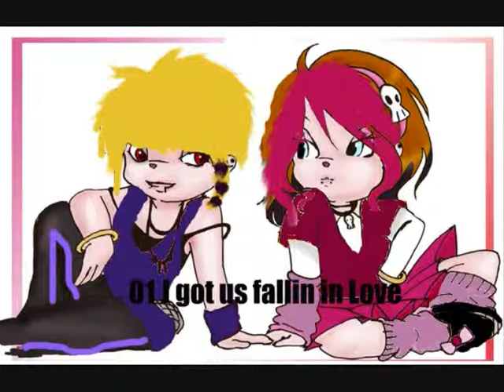RockiN~01 DJ Got Us Fallin In Love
i just wanted to start with our new album RockiN ,left is Vallery and right is Antonella enjoy :-P (Vallery sings)  lyrics:

So we back in the club
Get that bodies rocking from side to side (side to side)
Thank God the week is done
I feel like a zombie gone back to life (back to life)
Hands up, and suddenly we all got our hands up
No control of my body
Ain't I seen you before?
I think I remember those eyes, eyes, eyes, eyes

Cause baby tonight, the DJ got us falling in love again
Yeah, baby tonight, the DJ got us falling in love again
So dance, dance, like it's the last, last night of your life, life
Gonna get you right

Keep downing drinks like there's no tomorrow there's just right now, now, now, now, now, now
Gonna set the roof on fire
Gonna burn this motherfucker down, down, down, down, down, down
Hands up, when the music drops
We both put our hands up
Put your hands on my body
Swear I seen you before

In the cover of the music
Get naked baby
I'm sorry chica
Better holla at Tyrone
Let him know how I jump through your fruit loops
Call a chico Toucan
We're from the blocka blocka Opa Laca
Were the boys get loose like wacka flacka
Oh no man, it's global
Was' up
Colale flacka
I wanna be your gyno, no not your doctor
Dale abre ai
Papa Nicholas baby
Let me see
Yo soi un Juanito
Que esta tostaito
Yo fresco, no OK
maybe un poquito

Yeah, thank you DJ